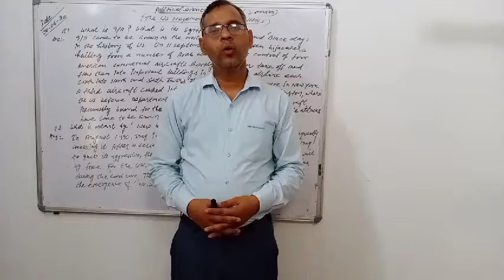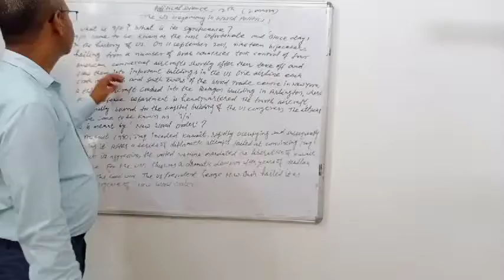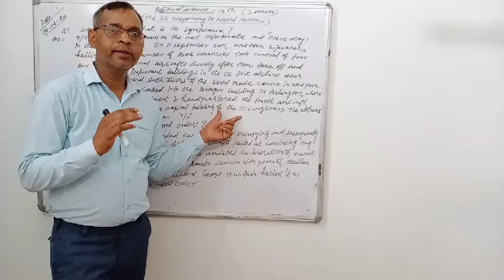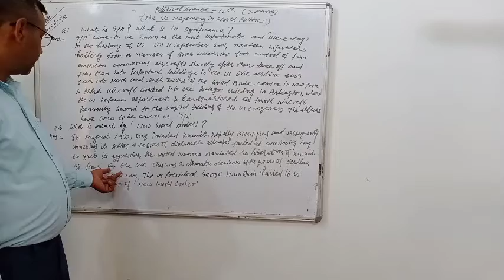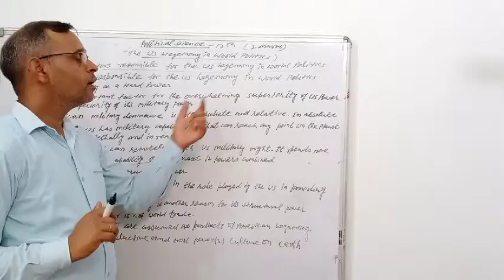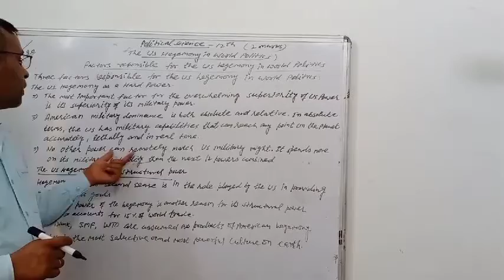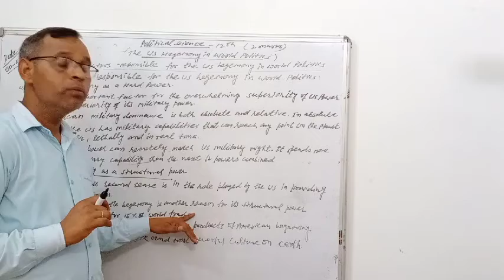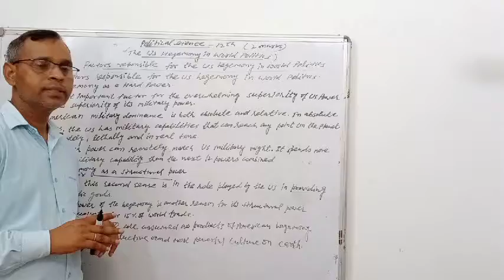Political science 12th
US Hegemony in World politics:-9/11 Attack and New Economic Order